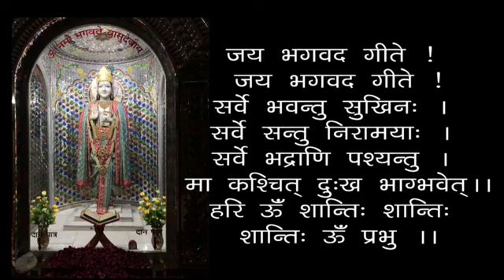Saccha Sukh Bhagwan Ji Se Milta Hai - Geeta 18-36 - 19861014 - Real Happiness Comes From God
00:00 - हरे कृष्ण कीर्तन
13:00 - आरती
18:24 - सच्चा सुख भगवान् जी से मिलता है - गीता 18-36
सच्चा सुख भगवान् जी से मिलता है - गीता 18-36 - स्वामी श्री गीतानंद जी महाराज
Saccha Sukh Bhagwan Ji Se Milta Hai - Geeta 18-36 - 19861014 - Real Happiness Comes From God - Swami Shri Geetanand Ji Maharaj